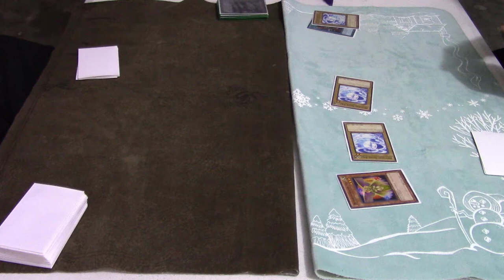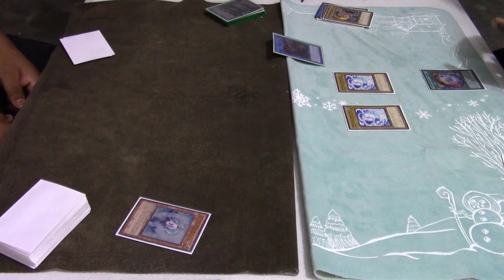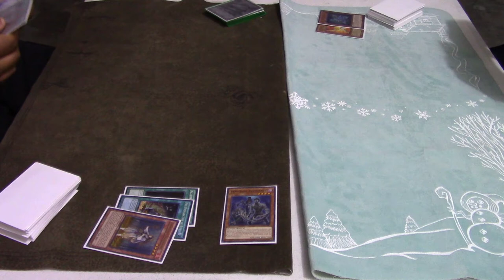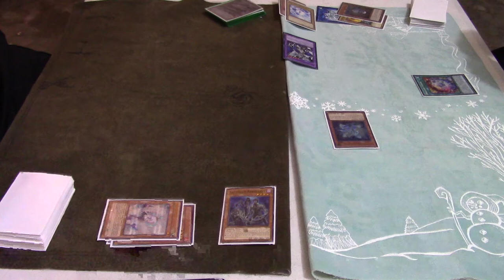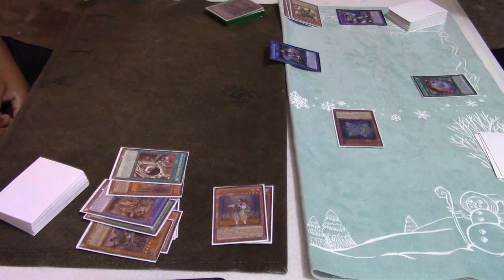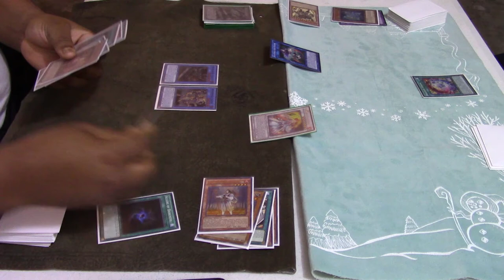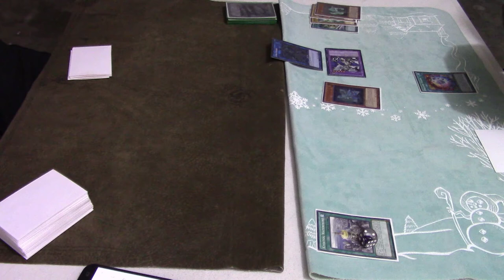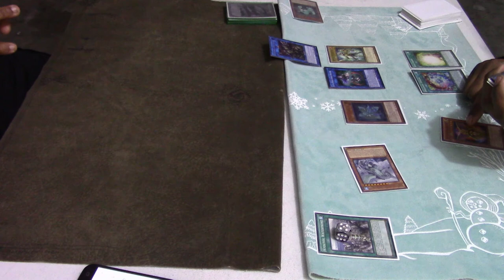YuGiOh Live Duel - Vendreads vs World Chalice PART 2!!!